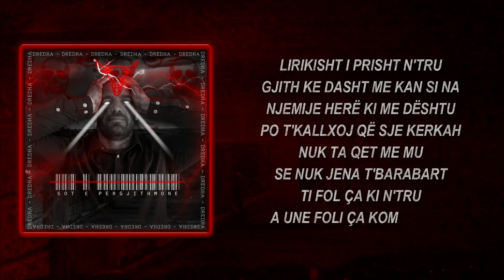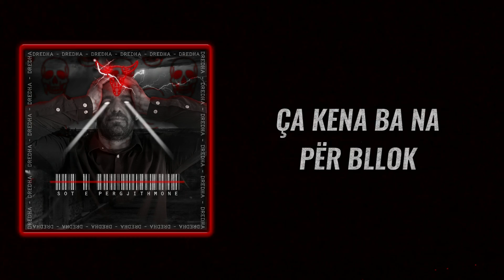HIP-HOP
Artist:𝐃𝐑𝐄𝐃𝐇𝐀
Song:𝐇𝐈𝐏-𝐇𝐎𝐏
Album:𝐒𝐎𝐓 𝐄 𝐏𝐄𝐑𝐆𝐉𝐈𝐓𝐇𝐌𝐎𝐍𝐄
Prod By:𝐃𝐨𝐩𝐞𝐁𝐨𝐲𝐳𝐌𝐮𝐳𝐢𝐜

𝙑𝙞𝙙𝙚𝙤, 𝘾𝙤𝙫𝙚𝙧 𝘼𝙧𝙩𝙒𝙤𝙧𝙠 & 𝙋𝙪𝙗𝙡𝙞𝙨𝙝𝙞𝙣𝙜:
𝘿.𝙎𝙃.